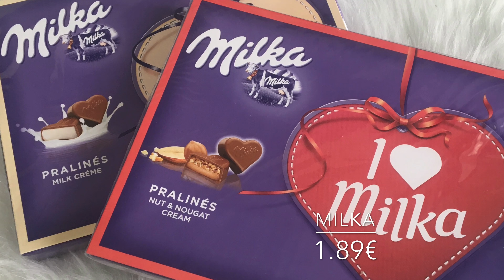HAUL ACTION | Mai 2018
Bonjour ❤️

Je ne te présente plus mes hauls Action ! J'espère que ça te plaira !

Je te fais de gros bisous ! ❤️
Samantha ❤️

Viens me rejoindre sur Instagram !

Ps : J'ai monté cette vidéo à l'aide du logiciel iMovie et utilisé la musique "Voyage"

Tu peux m'envoyer des photos de tes achats, de ton rangement makeup, ou encore un petit message, ça fait toujours plaisir !